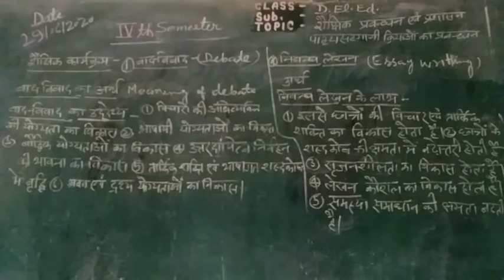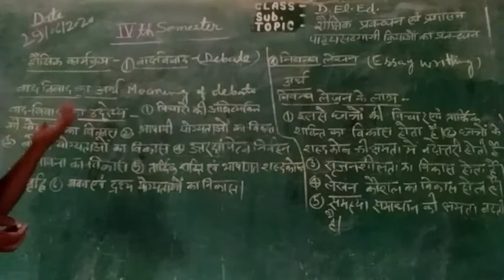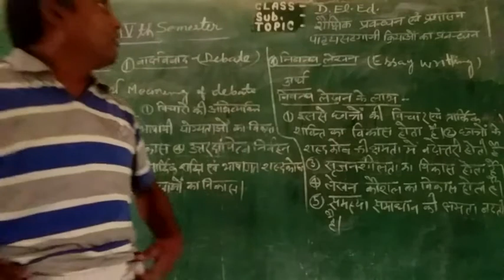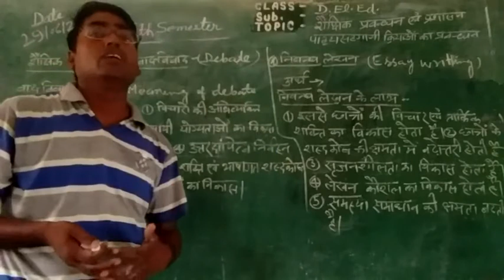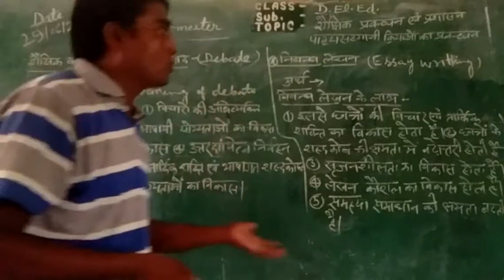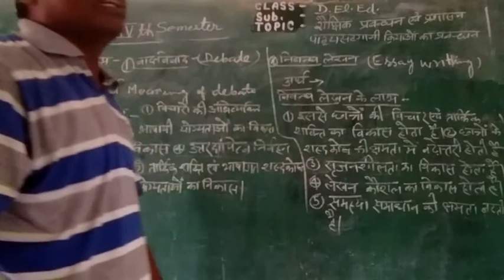Shaikshik Prabandhn evam Prashasan topic Debate and Essay writing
D. El. Ed. 4th semester